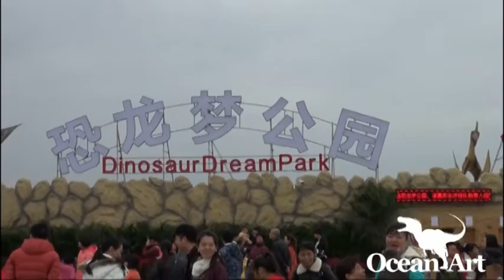Dinosaur Dream Park